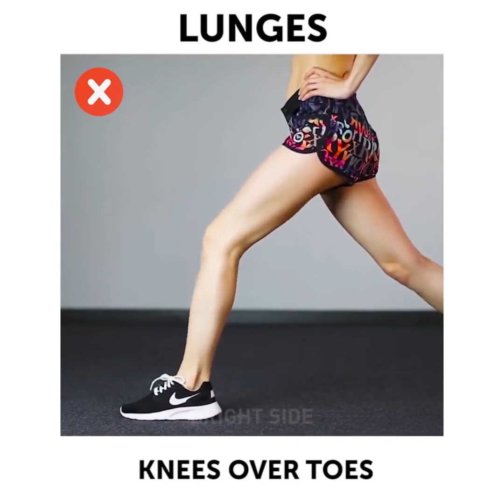20 СALLEDAAGSE TRAININGSFOUTEN DIE JE OOK MAAKT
TRAININGSFOUTEN DIE JE MOET VERMIJDEN

Sport en andere fysieke activiteiten hebben verschillende gezondheidsvoordelen; het vertraagt het verouderingsproces, verbetert het uithoudingsvermogen, verhoogt de stofwisseling, geeft je een betere slaap, je hersenen beginnen sneller te werken!  Sporten kan ook helpen gewichtstoename te voorkomen en heeft positieve effecten op de geestelijke gezondheid door het verminderen van depressie en het verbeteren van de cognitieve functie. In deze video vindt u nuttige tips over hoe u veelvoorkomende fouten kunt voorkomen. Vergeet niet dat de verkeerde techniek kan leiden tot het risico op letsel. Bekijk de video en leer de juiste manier om crunches, planken en kraakpanden uit te voeren. Wist u dat de plank een super effectieve training is voor het hele lichaam? Hier zijn de belangrijkste voordelen: het opbouwen van de kern kracht, vermindert rugpijn, geeft een betere houding, verbetert het evenwicht. Bovendien helpt een plank om een perfecte buik te bouwen. Voer de plank dagelijks uit en het resultaat zal perfect zijn!

Bekijk handige trucs om uw trainingen comfortabeler te maken:

- Maak perfecte sokken voor yoga met behulp van een heet lijmpistool.

- Handverbeteraar helpt je om je te ontdoen van zweetgeur...

- Verander een oude sok in een armband om uw telefoon tijdens de training vast te houden.

- Bewaar je sneakers in een douchekap om een tas schoon te houden.

- Kijk hoe je van haarbandjes een yogariem kunt maken zonder te naaien. Het zal uw mat gerold houden.

- Rol uw sportieve kleding op om plaats te besparen in een tas

- Bevestig sleutels aan schoenveters als je gaat hardlopen of naar de sportschool gaat. Anders kunnen uw sleutels uit uw zak vallen.

- Als u uw waterinname moet volgen, markeer dan een duidelijk flesje met een lijn met de tijd waarop u moet drinken.

- Doe shampoo en douchegel in de lenshouders van de contactlenzen voor ruimtebesparing.

- Plak de inlegkruisjes aan je top om te voorkomen dat je je in verlegenheid brengt door zweetvlekken te verwijderen.

Tijdstempels:

00:09 Trainingsfouten

03:55 Handige fitness hacks

04:42 Een riem voor een yogamatje

07:34 Waterbalanstrucje

10:55 Correcte planktechniek
5-Minute Crafts officieel Nederlands kanaal.